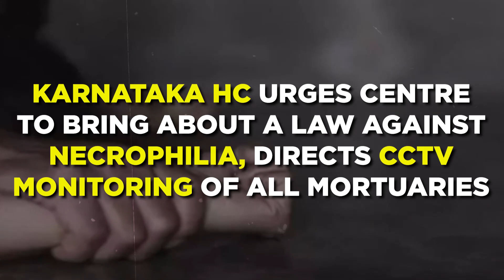Court Watch #4: Law Commission Report on Sedition, Gyanvapi Mosque Dispute & More | Law Today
In the Court Watch this week, we look at all the news that has made headlines from the from Courts in the past week. With this being the last working week for High Courts before the summer break, some important cases were taken up for hearing. The Allahabad High Court released it’s complete order on the Gyanvapi row, the Law Commission submitted its report on sedition law and lots more. Watch!

CourtWatch is Law Today’s weekly round up of news from the Courts across the country with a special focus on the Supreme Court of India.

Law Today brings you the latest breaking developments in the world of law and courts. Law Today keeps you up to date on all that is happening in Courts across the country along with analyzing legal issues that concern you. We bring you the top legal voices from India including judges, senior advocates, legal scholars and more.